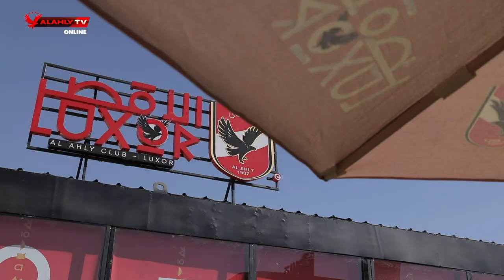يلايااهلي | مهمة جديدة للحفاظ على سلسلة اللاهزيمة أمام الإسماعيلي ليلة افتتاح الأهلي الأقصر